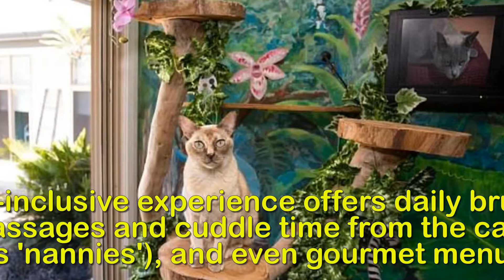Cat Utopia is a luxury cat hotel offering penthouse suites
A pussy's paradise: The luxurious cat hotel where $80
a night includes a private penthouse suite, a garden
full of kitty hammocks, and even daily massages.Imagine a place where your favourite feline could lounge in a hammock, spend a day at the spa, nibble on gourmet food, and even have a personalised chauffeur.